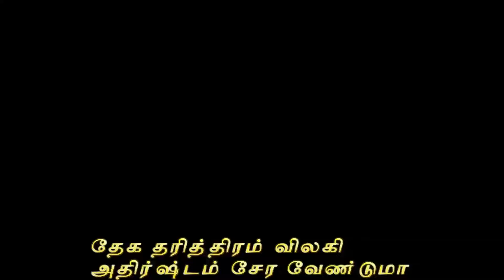தேக தரித்திரம் விலக/thega tharithiram in tamil/ agnirudhranswamigal